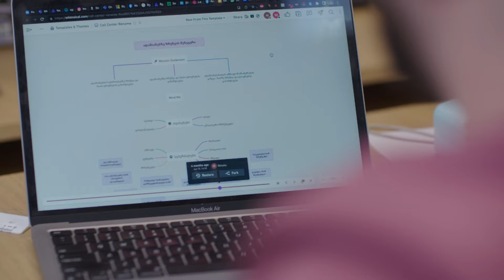ადამიანებზე ზრუნვის მენეჯერები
იზრუნე ჯანმრთელობაზე უფრო მარტივად 💜

ჩაეწერე ოჯახის ექიმთან, სასურველ დროს, ზედმეტი ლოდინის გარეშე, თიბისი დაზღვევის განახლებულ აპში.